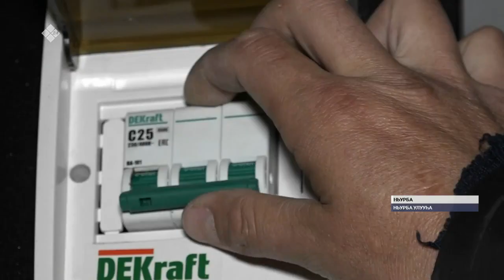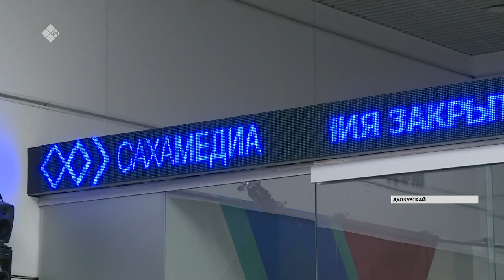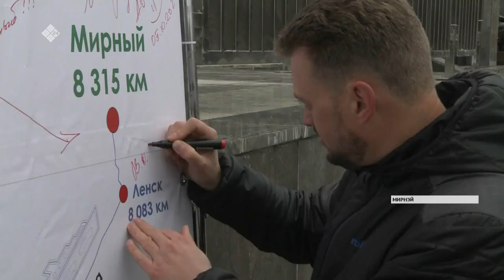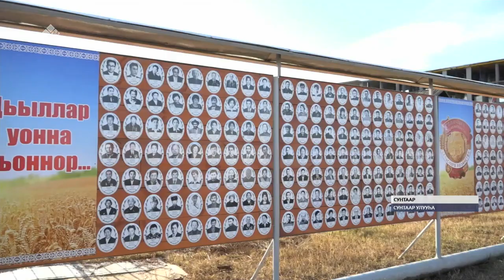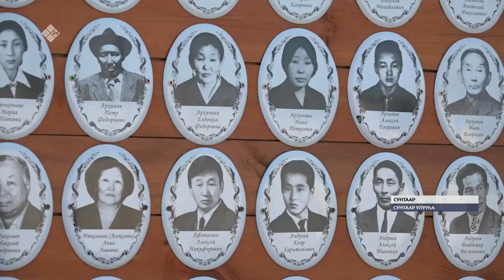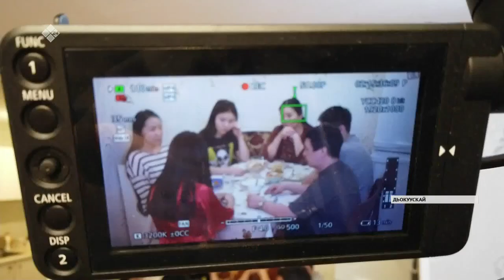«Саха сирэ» информационнай биэрии. Алтынньы ыйын 06 күнэ, 20:30 ч.